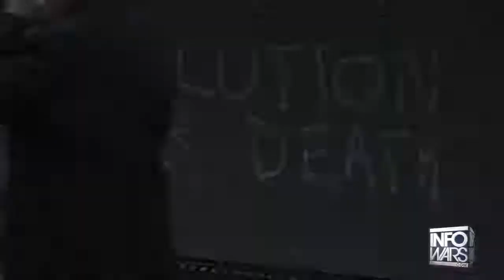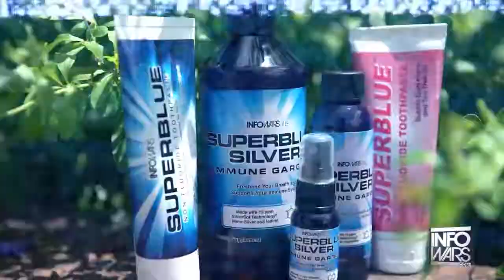FUNNIEST TRUMP Insults & Comebacks 2018 compilation. MUST WATCH!!!